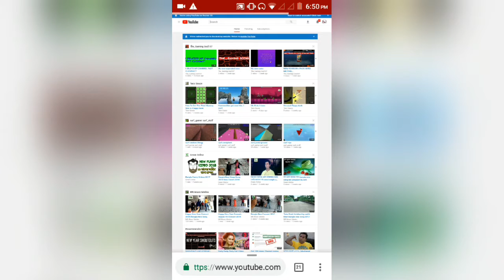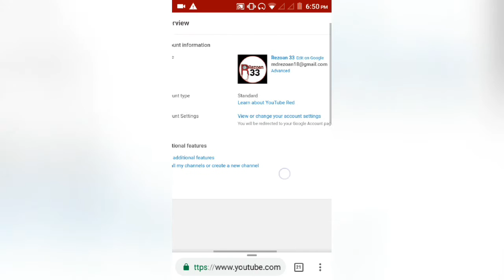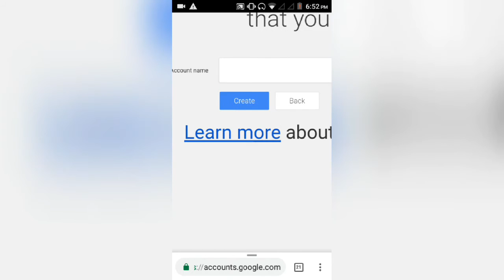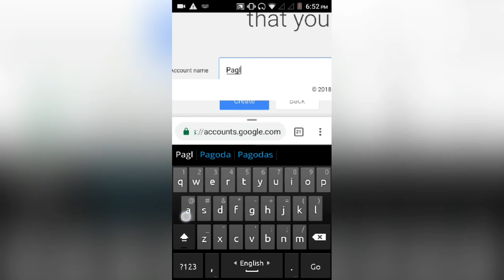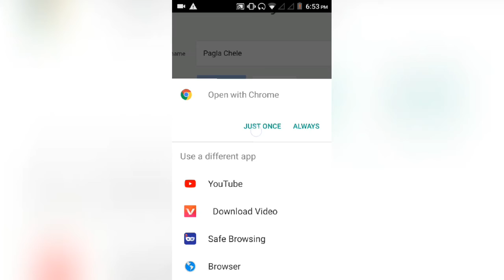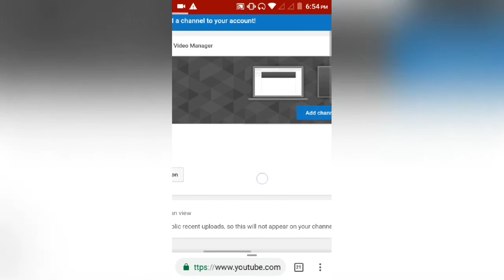Make Money From Youtube Channel On Android Mobail In Bangla Tutorial.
Make Money From Youtube Channel On Android In Bangla Tutorial.
How To Create A Youtube Channel Your Android Phone in Bangla Tutorial.
আপনার হাতের মোবাইলে ইউটিউব চ্যানেল খুলে মাসে ১২০০০/১৫০০০ টাকা ইনকাম করুন একদম ফ্রি।

Present By,Youtube Bangla pro.